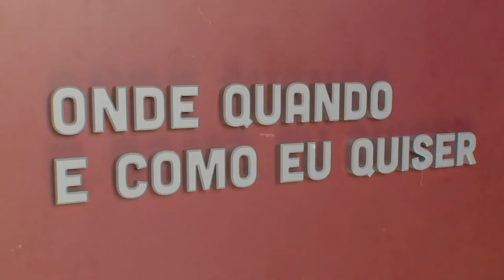Richard Mello | Onde Quando e Como eu Quiser | Comprimido.pt 💊